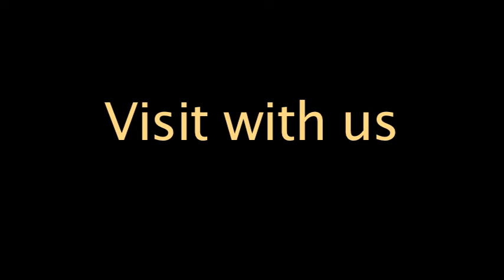Harlita Jackie Parr, 2011 AQHA Mare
Harlita Jackie Parr (Janice) is a top prospect. All the basics are done. Great horse to finish and show. personality, easy going, good for farrier, bathing, clipping, shots.